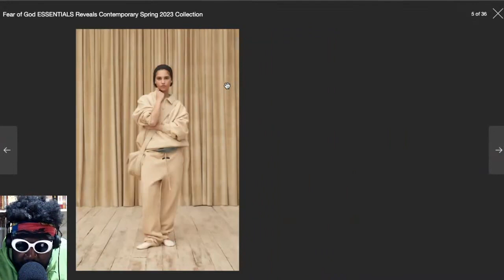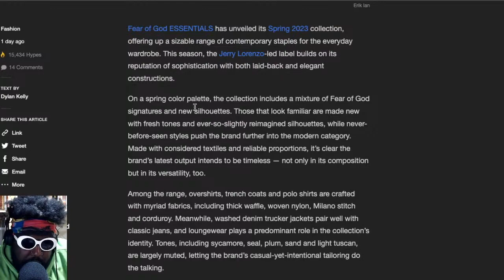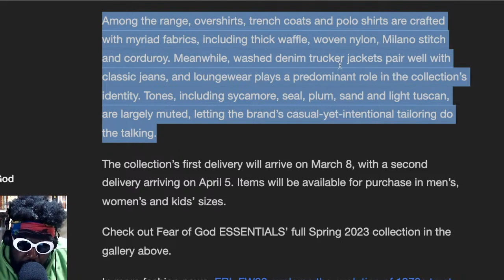Fear of God ESSENTIALS spring 2023 is FANTASTIC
Fear of God ESSENTIALS 2023 Collection Jerry Lorenzo Kanye West Rick Owens Hedi Slimane Saint Laurent Paris